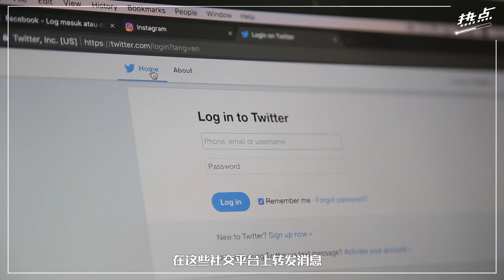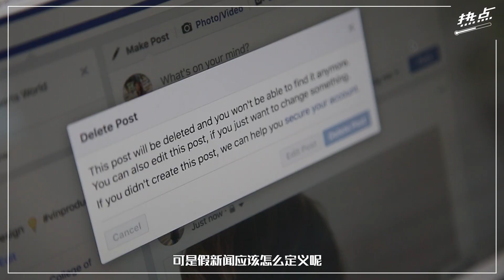▌发烧专题▐ 不只约束传统媒体人 反假新闻三读通过关你什么事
这不是一则假新闻，这是一条很快就要生效的真法令。别以为只有媒体人会中招，只要你有玩社群媒体，都要小心！

站主 | @关萃汶(Weon Kuan)